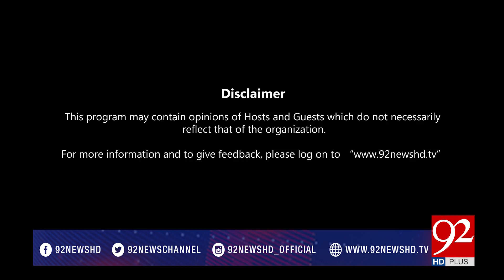92at8 - 30-05-2017 - 92NewsHDPlus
Complete 92at8 with Saadia Afzaal on 92News HD Plus